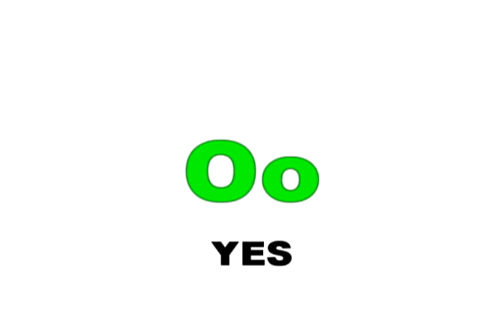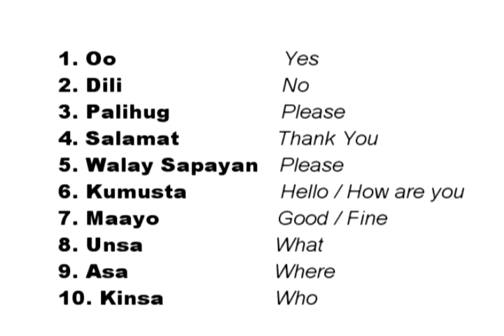20 Cebuano Words You Should Know